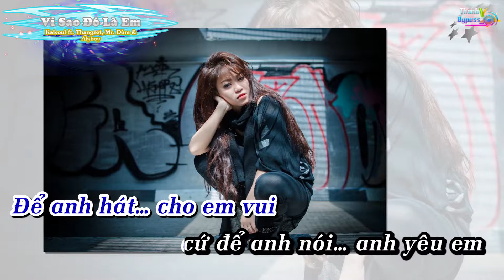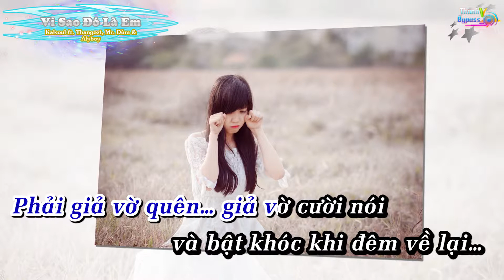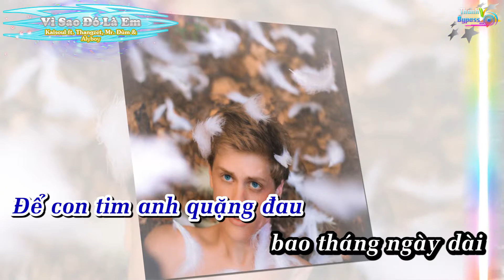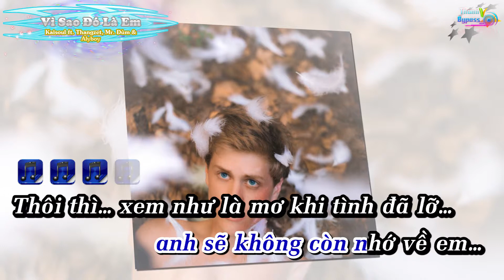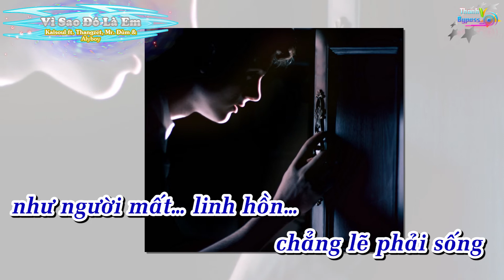Vì Sao Đó Là Em - Kaisoul ft Thangzet, Mr Đùm & Alyboy Karaoke